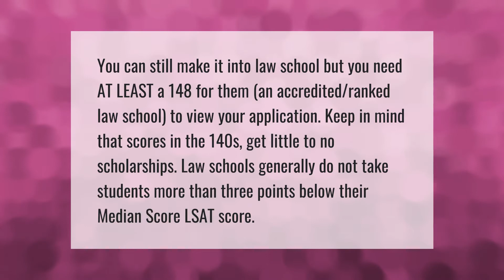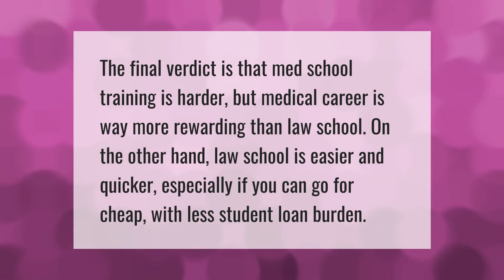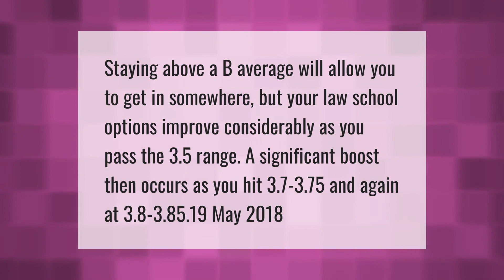Can I get into law school with a 2.7 GPA?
00:00 - Can I get into law school with a 2.7 GPA?
00:41 - Can I go to law school with a 2.8 GPA?
01:10 - Is law school harder than med school?
01:36 - Can I get into law school with a 3.5 GPA?

Laura S. Harris (2021, April 30.) Can I get into law school with a 2.7 GPA?
    AskAbout.video/articles/Can-I-get-into-law-school-with-a-2-7-GPA-240929